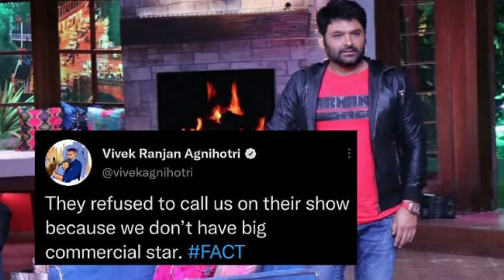The Kashmir files को दिखाने से डर रहे थेरटर्स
The Kashmir Files Featuring Anupam Kher Directed By Vivek Agnihotri